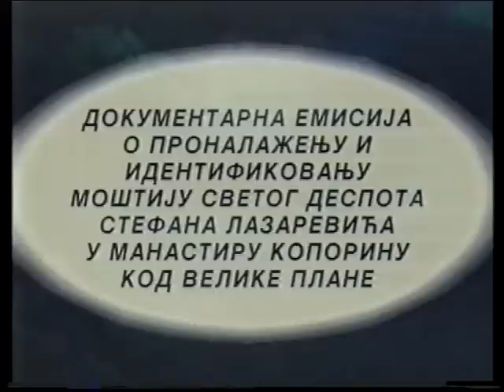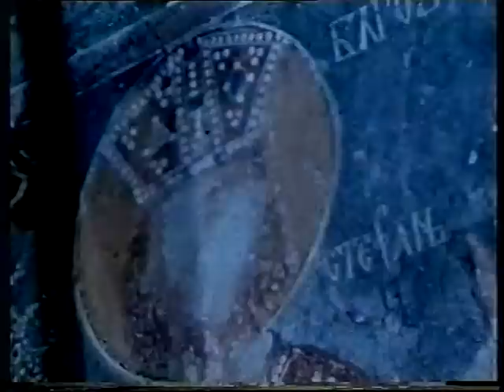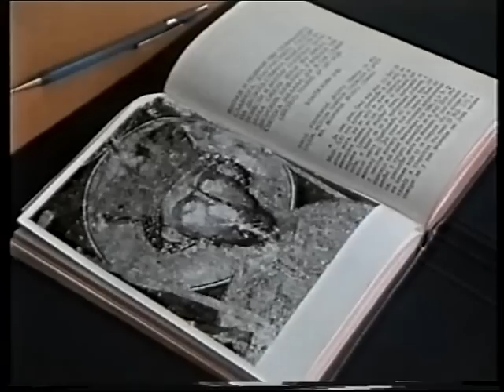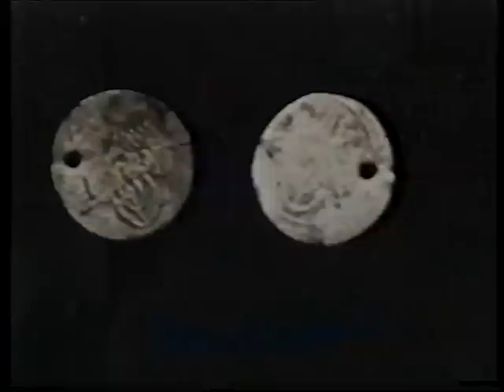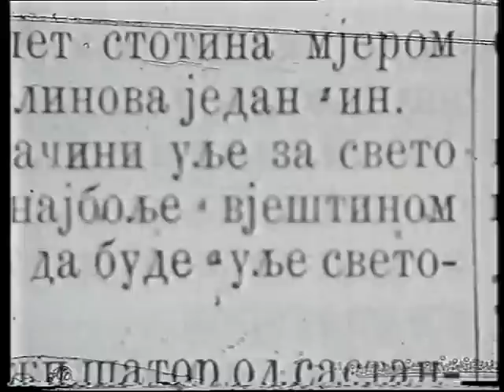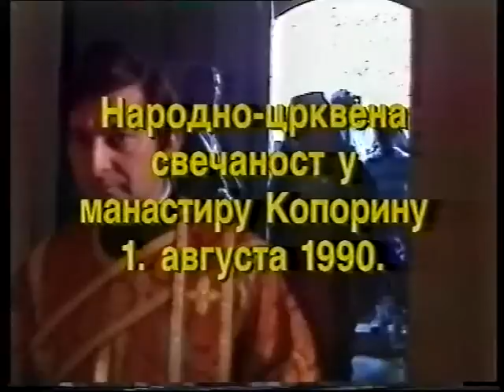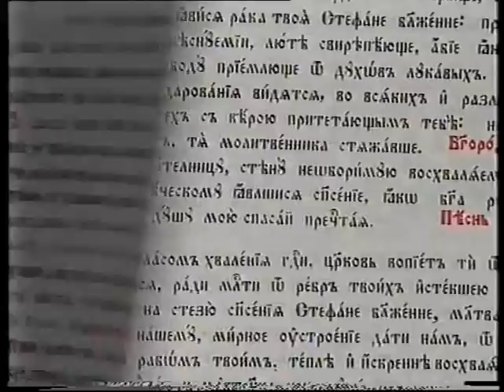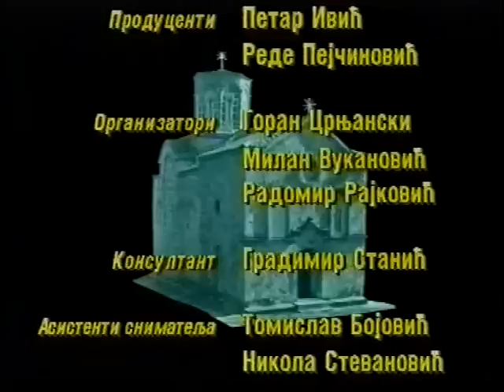Koporinske mošti - Manastir Koporin Velika Plana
Dokumentarna emisija o pronalažanju i identifikovanju moštiju Svetog Despota Stefana Lazarevića  u manastiru Koporin pokraj Velike Plane
 Režija Petar Đurić
Na samo šest kilometara od Velike Plane, ušuškan u kotlini i okružen šumom, nalazi se svetinja od izuzetnog značaja za istoriju srpskog naroda - manastir Koporin. Posvećen je Svetom Stefanu, a zadužbina je Despota Stefana Lazarevića, sina Svetog Kneza Lazara, kosovskog mučenika. Hram manastira posvećen je Svetom arhiđakonu i prvomučeniku Stefanu, izgrađen je u poslednjoj deceniji XIV, a oslikan u prvim godinama XV veka. Manastir je u Bečkom ratu (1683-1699) zapusteo i ostao bez bratstva. Obnovljen je u poslednjoj četvrtini 19. veka, ali tek u 20. veku on svetli punom snagom.

Po legendi despot Stefan je lovio ovim krajem i videvši kako je obnevideli lovački pas, umivši se u Koporinskom potoku, nastavio dalje da trši i videvši poboljšanje oprane rane jednog vojnika odlučio da podigne crkvu u blizini ove lekovite vode. Sasvim je moguće da je i on ovde prao i lečio svoje rane zadobijene u mnogim bitkama i turinirima na kojima je učestvovao kao neprikosnoveni vitez "Zmajevog reda".

Posle višegodišnjeg ispitivanja autentičnosti nađ­enih kostiju, žućkaste boje i mirisnih, utvr­eno je da se u Koporinskoj crkvi radi o moštima Despota Stefana.1989. godine, posle izrade života i znakova despotoskog dostojanstva, mošti su uz velike crkvene počasti prenete na mesto ispod ktitorske freske gde se i danas čuvaju. Život sa moštima otvara se svake godine 1.avgusta. U 2002. godini manastir je obeležio šest vekova svog postojanja. Manastir Koporin se u narodu smatra velikom svetinjom, te ga praktično svakodnevno posećuju pojedinci i grupe.